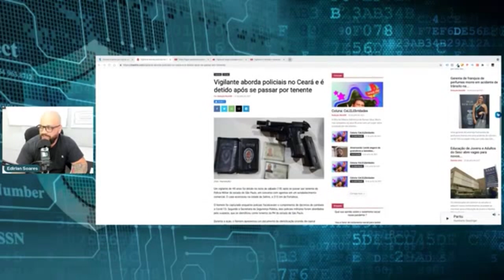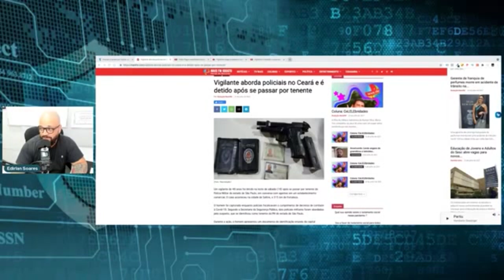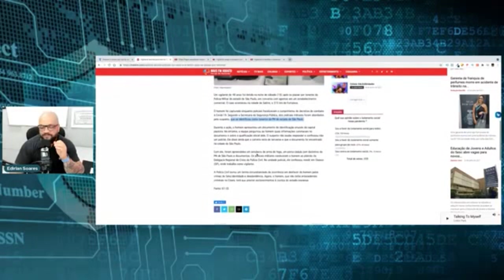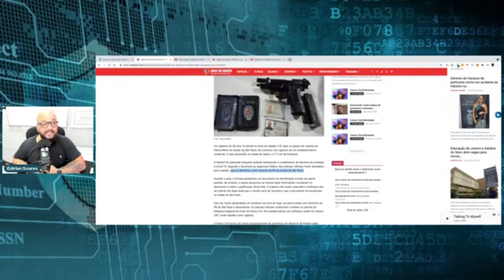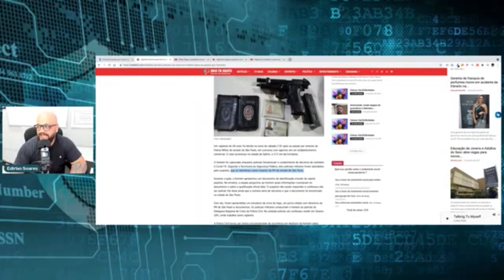SPN - Vigilante aborda policiais e é detido após se passar por tenente.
"Um vigilante de 48 anos foi detido na noite de sábado (18) após se passar por tenente da Polícia Militar do estado de São Paulo, em conversa com agentes em um estabelecimento comercial."

🎥Curso Supervisor de Segurança - Operacional Administrativo
Outros Cursos para você fazer